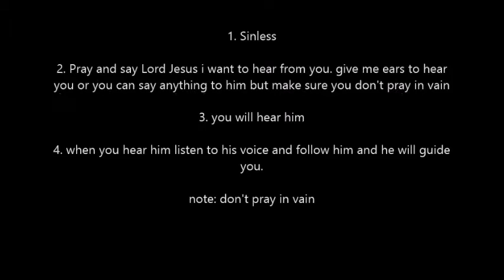how to be a guidance of jesus